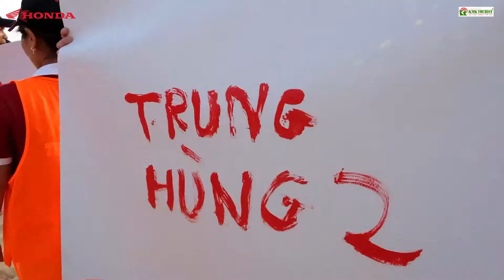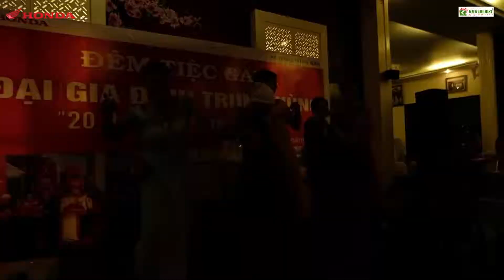HONDA TRUNG HUNG 2018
- Công Ty TNHH Dịch Vụ - Truyền Thông H.T.P
Địa chỉ: 37/03 Nguyễn Huệ - TP Quy Nhơn -Bình Định
TK Công Ty VCB :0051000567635
- Dịch vụ: Tổ chức sự kiện, chụp hình - quay phim - dựng clip, lắp đặt âm thanh ánh sáng, Cho thuê trang thiết bị Sự Kiện, Cho Thuê Led, Tổ chức Team-Building